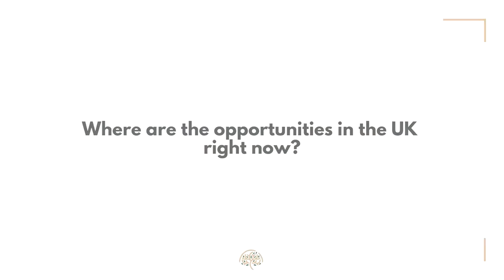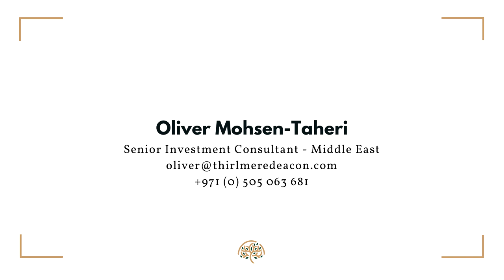Meet The Team - Oliver Mohsen-Taheri - Senior Investment Consultant Dubai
Meet the team - Oliver Mohsen-Taheri - Senior Investment Consultant in the Middle East. Oliver also runs our Dubai office Learn why Oliver believes Thirlmere Deacon is different from other property investment companies, what his investment strategy is, and where the opportunities in the UK
right now.

You can get in touch with Oliver at,

Thirlmere Deacon Dubai
Floor 30
Oberoi Hotel
Business Bay
Dubai